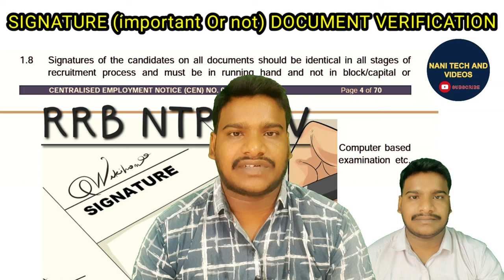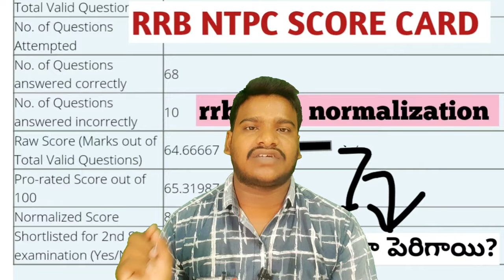MOTIVATIONAL VIDEO FOR RRB NTPC ASPIRANTS IN ALL LEVELS @NANIRRBNTPC